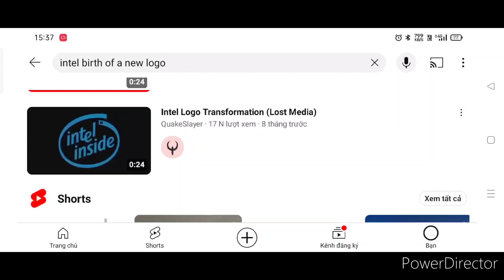Intel - Birth of a New Logo Extended